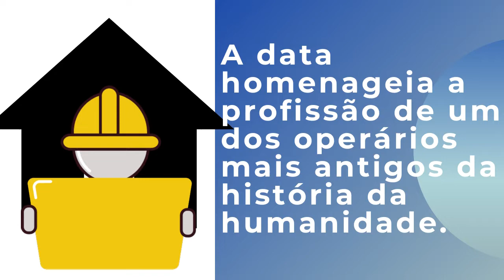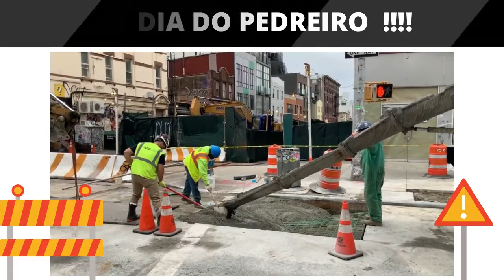MENSAGEM PARA PEDREIRO (DIA DO PEDREIRO)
Meu nome é Eliane sou de Jundiaí Sp tenho 37 anos .